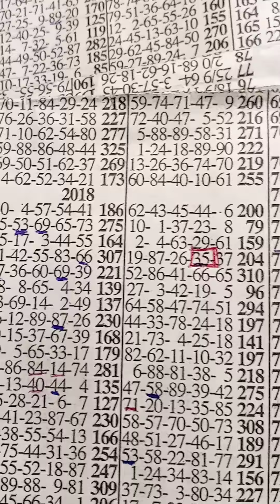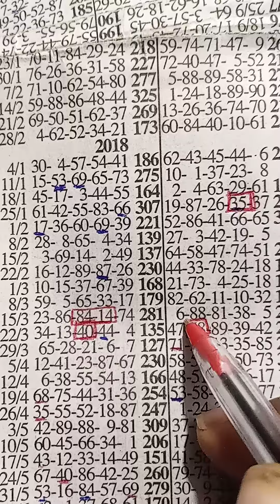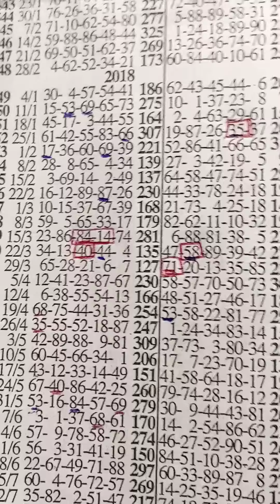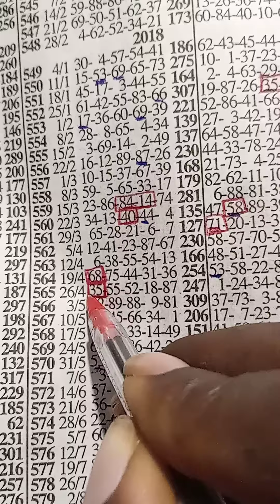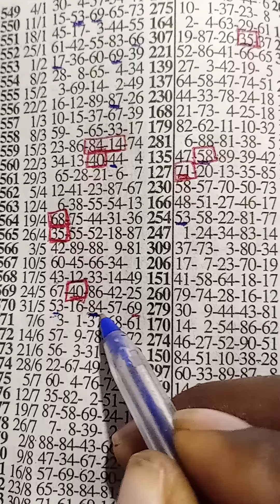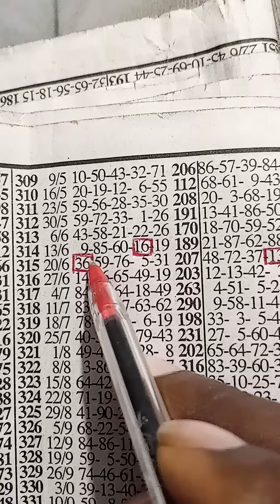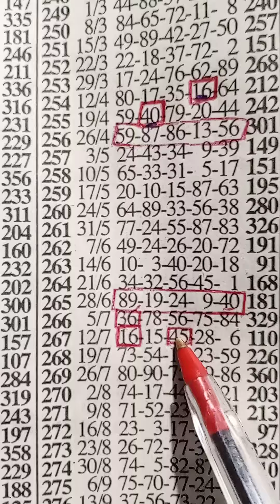Fortune Thursday [[84]] turned [[48]]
A lottery is a low-odd game of chance or process in which winners are selected by a random drawing. Lotteries can be used in decision-making situations, such as sports team drafts and the allocation of scarce medical treatment